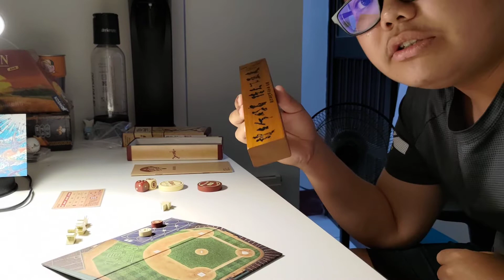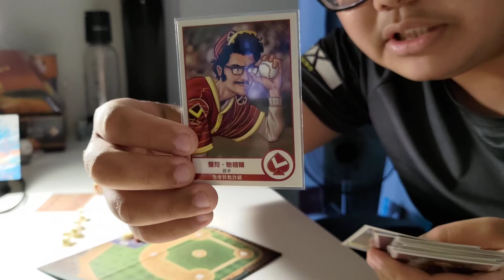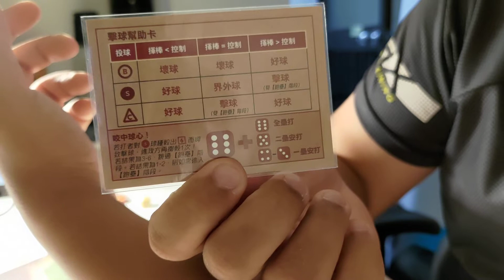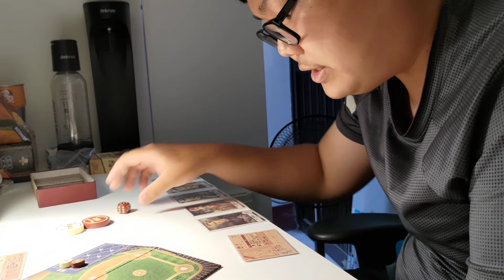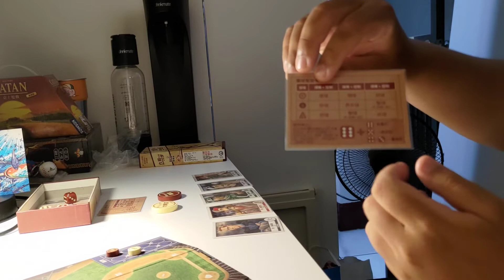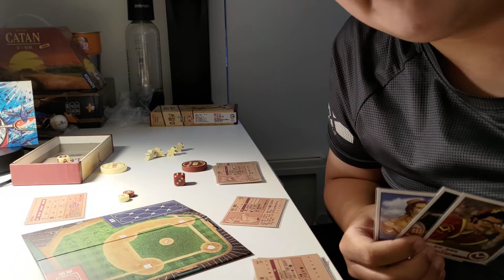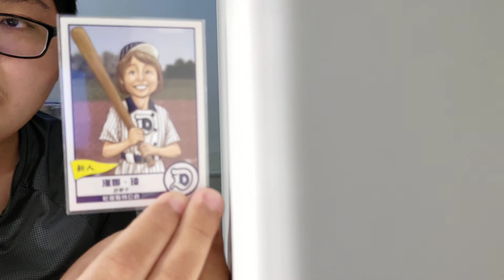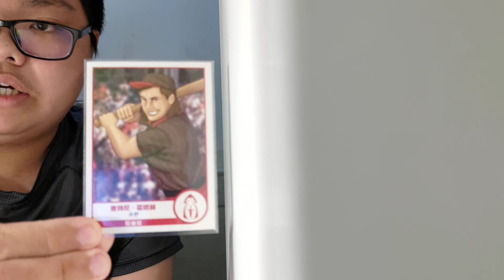九局下半(bottom of the 9th)，我去玩，上週去新竹棒球場觀賞賽事，現在一人當兩人介紹九局下半桌遊，好久沒玩，刻意練習暖身一下，希望大家喜歡